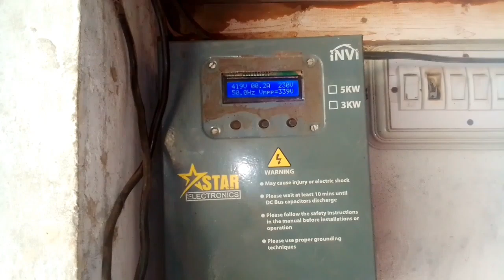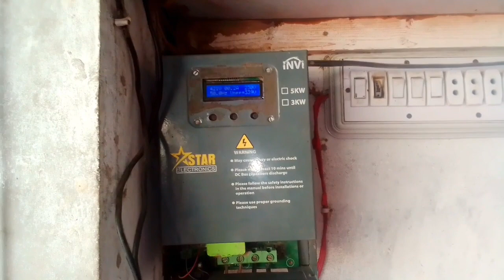solar |solar plant business| solar system | village solar system | hameed channel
1 solar

2 solar plant business

3 solar system

4 village solar system

5 hameed channel

5 solar atta chakki

6 solar business

7 solar panel dukan
inverter

8 inverter solar

9 inverter solar panel

10 inverter price

11 shop vlog

12 ice cream shop

13 ice cream shop business

14 ice cream shop video

15 village shop ideas

16 village shop business ideas

17 saving ideas